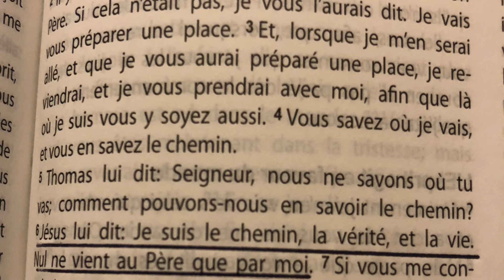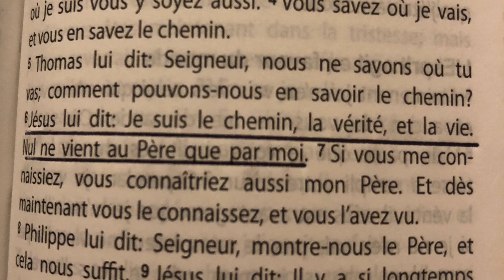Sunday Night Service in Germany! - Edge of Eternity Bill Cameron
Hi everyone, it took an extra day to upload my video.  There are interenet problems over here but tonight they seem to be cleared up so I was able to add my favorites and say hi.  i hope everyone is having a great week!!